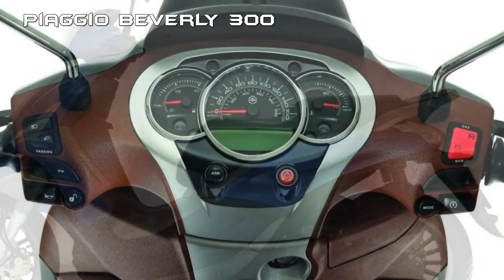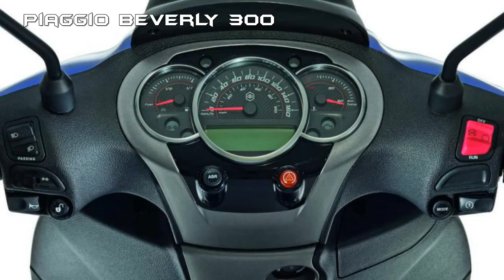Piaggio Beverly 300 2017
Piaggio Beverly 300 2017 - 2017 Piaggio Beverly 300 review